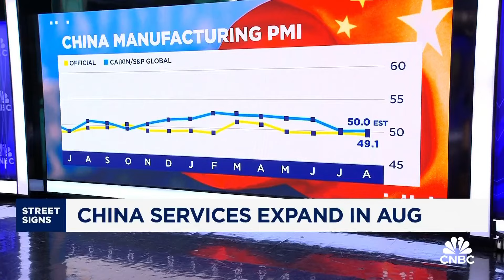Unlikely that rate cuts and refinancing of mortgages in China will be effective: BofA Securities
Winnie Wu of BofA Securities discusses the how the U.S. interest rate path might affect the China market and why a cut in mortgage rates in China is not the best idea.